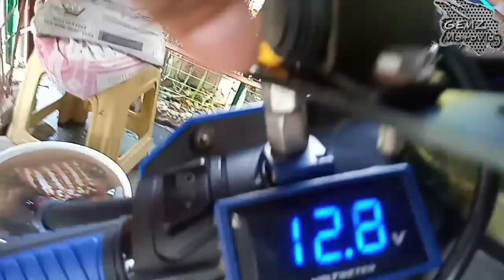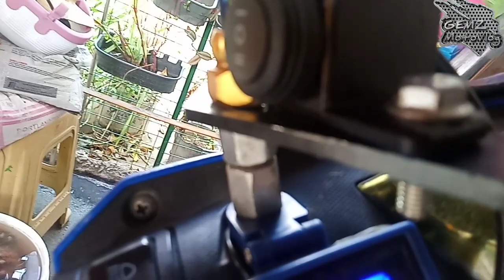Safety Tips | Wiring Tips